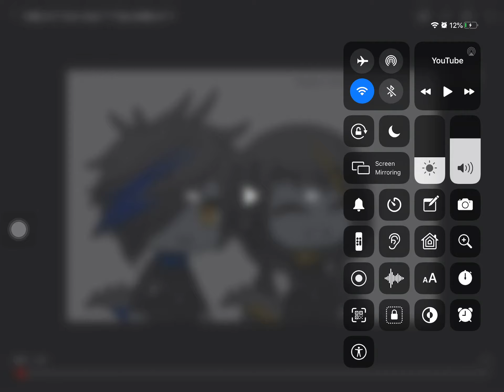Reaction thanks to devil evvee